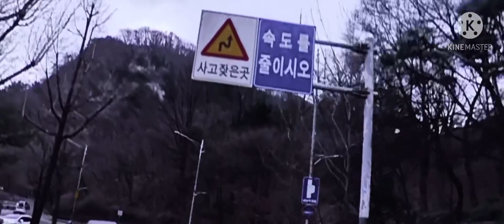bmw rninet urban gs rninet urban gs Seoul motocycle biker # rider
riding rninet urban gs downtown in Seoul